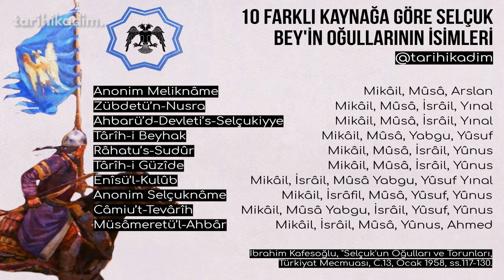Selçuklular Musevi Miydi? | Selçuk Bey ve Oğullarının İsimleri Hakkında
Selçukluların atası olan Selçuk Bey'in oğullarının isimlerini öne sürerek Selçukluların, İslâm'ı kabul etmeden önce Musevi oldukları iddia ediliyor. Gelin yakından bakalım.